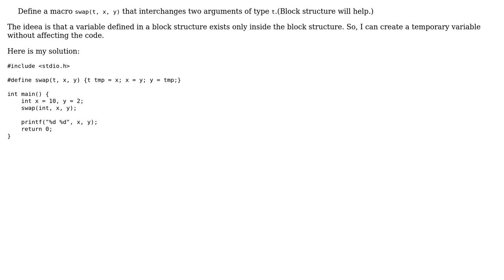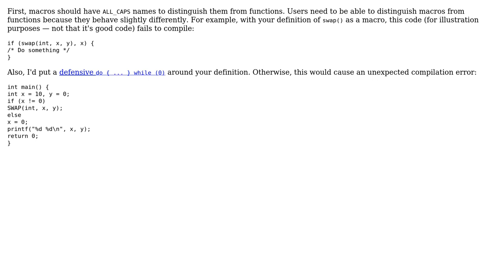Code Review: Macro that interchanges 2 arguments (2 Solutions!!)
Code Review: Macro that interchanges 2 arguments

With thanks & praise to God, and with thanks to the many people who have made this project possible! | Content (except music & images) licensed under CC BY-SA | Music | Images & others | With thanks to user syb0rg user cristid9 user 200_success and the Stack Exchange Network Trademarks are property of their respective owners. You are responsible for your own actions.